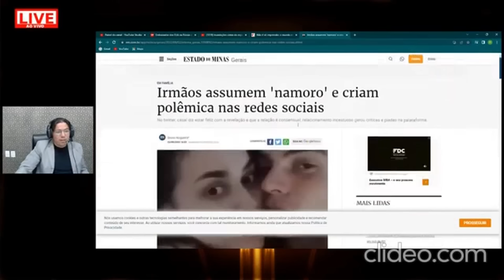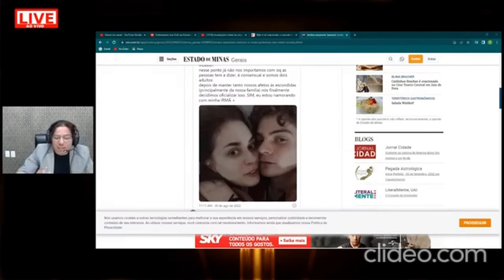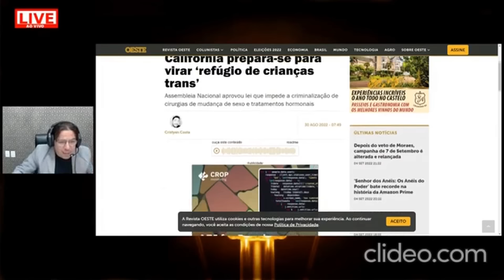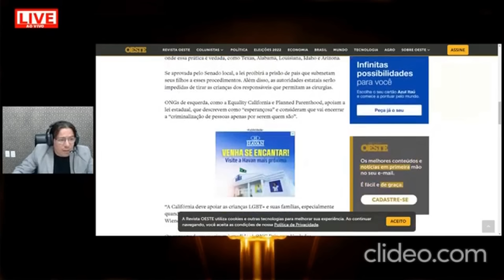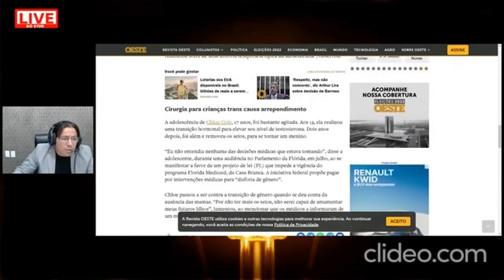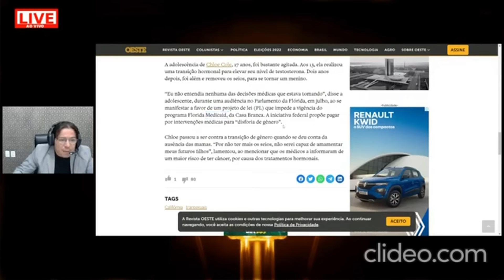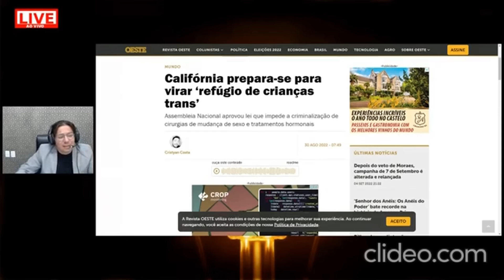Ira de deus